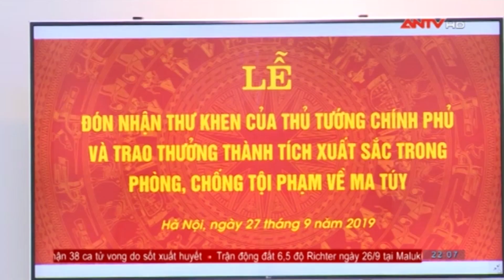[Tin] Triệt phá nhà máy sản xuất ma túy ở Kon Tum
Triệt phá nhà máy sản xuất ma túy ở Kon Tum